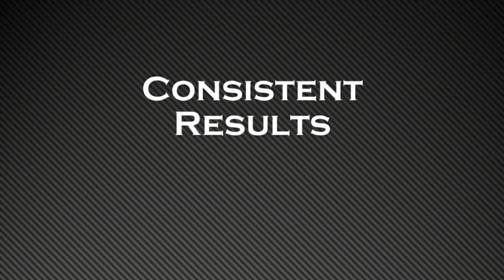VacuSpray Demonstration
This is a demonstration of ACTR's composite vacuum bagging replacement, VacuSpray.  This polymer (not silicone) bag is sprayed directly over a peel-ply release layer and sets in seconds.  It is ready for the autoclave immediately after spraying.